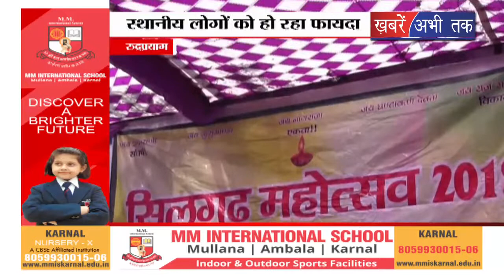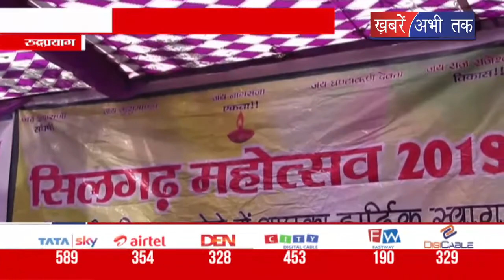राजकीय इंटर कॉलेज में लगने वाले सिलगढ़ महोत्सव में मेले का आयोजन || Khabrain Abhi Tak Live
जखोली विकासखंड के राजकीय इंटर कॉलेज में लगने वाले सिलगढ़ महोत्सव में मेले का आयोजन किया गया है...दर्जनों गांवों के लिए ये महोत्सव काफी सार्थक सिद्ध हो रहा है...जहां पूरी तरह से स्थानीय प्रतिभाओं को मंच मिल रहा है तो वहीं प्रदर्शनी के जरिए लोगों को सरकारी की योजनाओं की भी जानकारी दी जा रही है